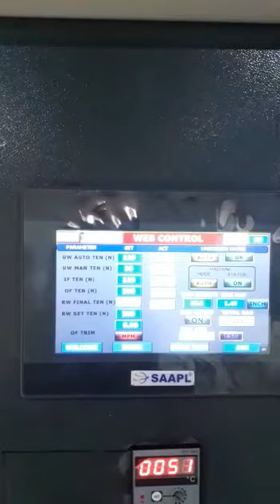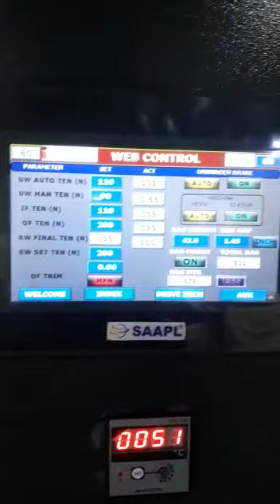Laminated Woven High Speed Flexo Printing